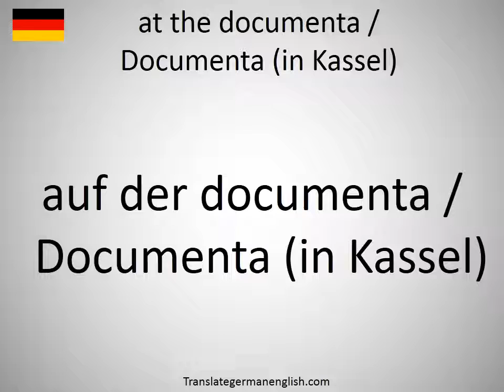How to say at the documenta / Documenta (in Kassel) in German?